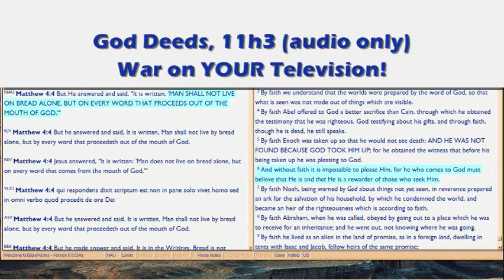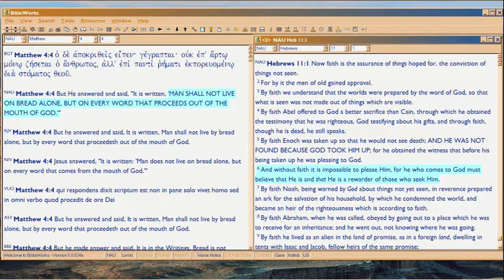GD11h3 War on YOUR Television!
So now the War for Independence, which is fought in the head no one can see: really?  Reminder from Episode 8, here, about how the Unseen (Hebrews 11) is on Divine Television.  Yours.  For whether God's Arbitrariness is Absolute, is played out in your own life.

Why doesn't God interfere to 'save', sometimes?  Why, when He does interfere, DOES He interfere?  And do you want God when He doesn't interfere?  And, when He does?  These are the real issues, 'masked' as it were by the physical banalities which dominate our days.  The visible part of the war, is just the banal:  taking out the trash, drafting an email, sitting in a meeting, stuck in traffic.  But what goes on in the head despite those banalities which after all don't need to be there, since God can do anything -- what think ye of Christ?

Why didn't Christ rebel at the low life He lived?  He too had to eat, pee.  Those things even preceded sin.  Why did God create life this way?  Why didn't Christ rebel at that design?  Why, as God, did He CREATE that design, Genesis 1:1 and 45:7-19?

Aha.  Now you know why you are on Divine Television.

BTW, the verse mentioned in Peter at minute 4:55, is 1 Peter 1:12: I reversed the digits, in the audio.